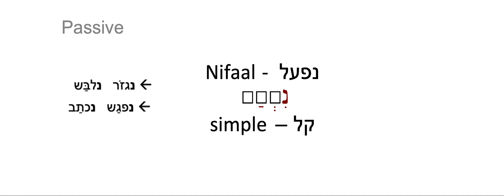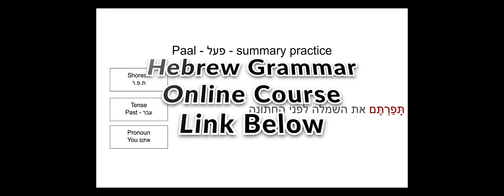Hebrew Grammar - Nifal Template Introduction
Learn Hebrew Grammar from scratch in our online course "Hebrew Grammar Verbs Master Course":